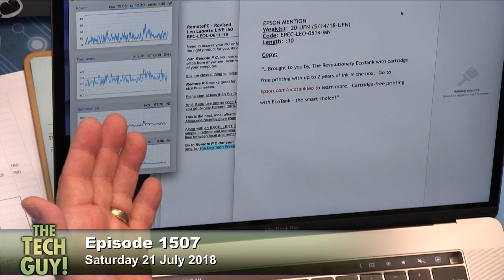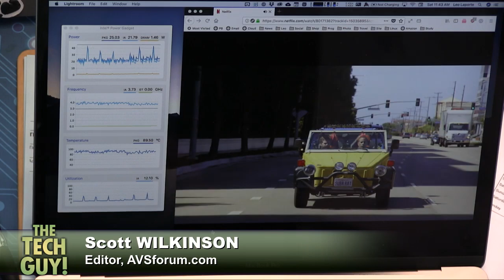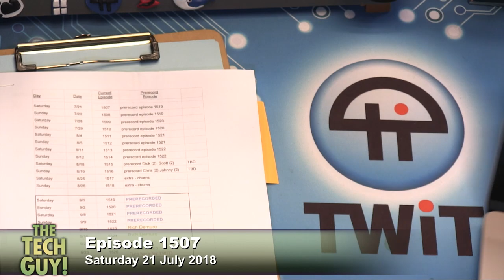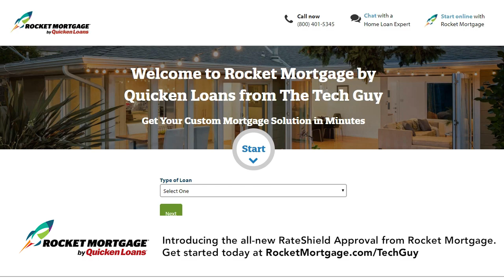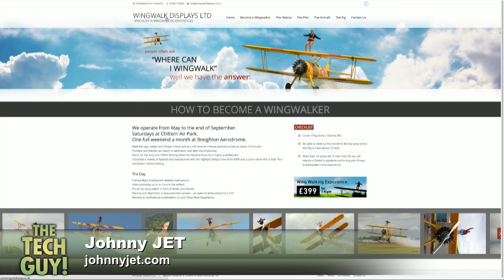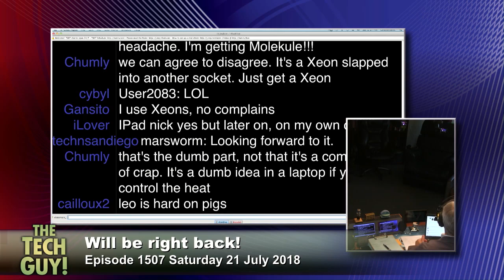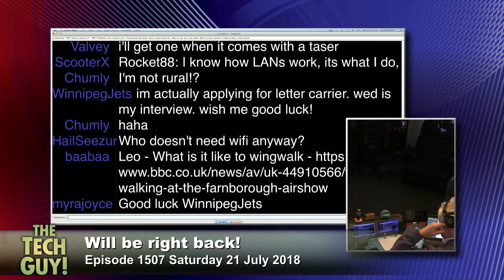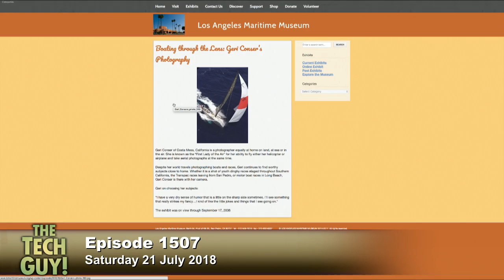Leo Laporte - The Tech Guy 1507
Playing your digital music library on an old analog stereo, getting video from a phone to a car's display, could Cox be blocking a different streaming service? What to look for on a gaming PC and more of your calls!